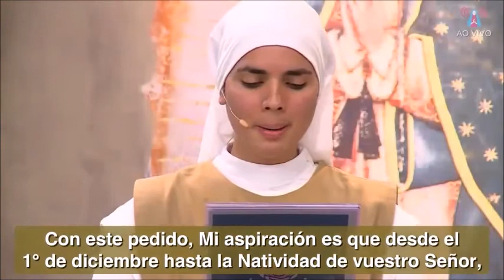DAILY MESSAGE OF THE VIRGIN MARY - 11/23/2017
Daily message received on November, 23th of 2017, in the
Marian Center of Figueira, Minas Gerais, Brazil; transmitted by Mary, Rose of Peace, to the visionary Friar Elías del Sagrado Corazón

Contained in:

Vigil of Prayer for Peace in the Nations - 11/24/2017 - Marian Center of Figueira, Minas Gerais, Brazil.